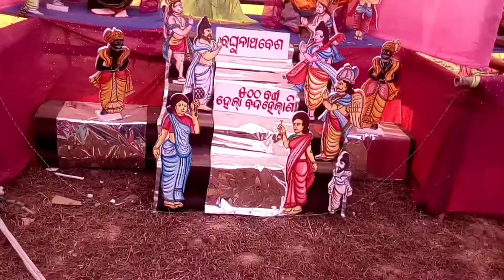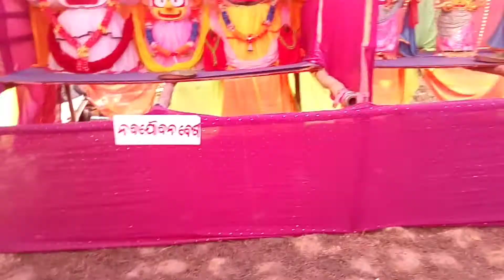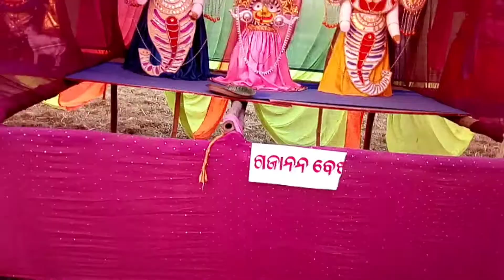Jay Jagannath 🙏।। ଜଗନ୍ନାଥଙ୍କର ୩୨ ବେଶ 🙏।। ଓଡ଼ିଆ ଭଜନ ।। Odia bhajana || Taj_Mahal_Creation